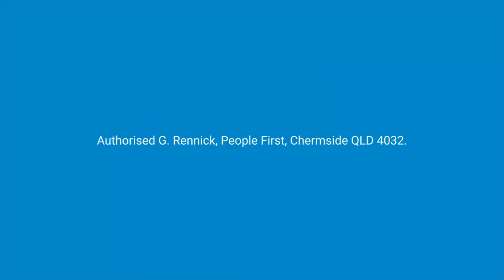The TGA are caught lying again! - 07.11.24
The TGA lied in their FOIs about testing.

Basic genomes lesson - mRNA has four nucleotides - Adenine, Cytosine, Guanine and Uracil. Any three makes a codon. Therefore there can be 64 different types of codons. (4x4x4) Every codon has a purpose which is translated by the ribosome in a cell. Some combinations translate the codons into an amino acid and some codons give instructions. Three Uracil’s in a row give the ribosome the instruction to stop translating codons into amino acids.

This is basic textbook biochemistry.

A few years ago a doctor with a PHD in genomics from Cambridge asked the TGA if replacing Uracil with methylpsuedouridine in the mRNA jab would result in “codon read through” because the ribosome would not recognise the synthetic (I.e.manmade) codon and keep translating the mRNA resulting in deformed proteins being made by your cells causing all sorts of harm.

The TGA of course replied they had no documents to that effect.

In genetics, a nonsense mutation is a point mutation in a sequence of DNA that results in a nonsense codon, or a premature stop codon in the transcribed mRNA, and leads to a truncated, incomplete, and possibly nonfunctional protein product. Testing showed the mRNA vaccines had produced many truncated proteins.

It turns out that tests had been carried out (not by Pfizer or the TGA of course) showing that using methylpsuedouridine did result in codon read through.

I asked the TGA about this in estimates. Of course they took it on notice only to reply with a straight out lie claiming the test put the codon in a premature position. Ribosomes have no idea what a premature position is, they just read the codon regardless of what codons precede it.

Furthermore the claim they have three stop codons doesn’t cut it either. A leaky bucket is a leaky bucket. If the ribosome doesn’t recognise methylpseudouridine then it doesn’t matter how many codons are put in.

Long story short, not only did the TGA not do any testing on the use of methylpsuedouridine they are now lying about it.